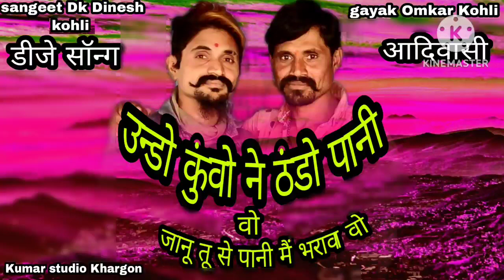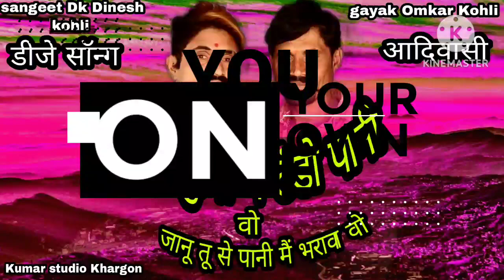उन्डो कुवो ने ठन्डो पानि undo kuwo ne thando pani dk dinesh kohli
उन्डों कुवो ने ठंडो पानी undo kuwo  Ne Thando Pani
गाने का बोल आदिवासी न्यू सॉन्ग Aadivasi new song

gayak Omkar Kohli गायक ओंकार कोहली

sangeetkarDK Dinesh Kohli संगीतकार डीके दिनेश कोहली

कुमार डिजिटल रिकॉर्डिंग स्टूडियो खरगोन Kumar digital recording studio Khargon

आदिवासी न्यू सॉन्ग फुल एचडी adivasi new song full HD